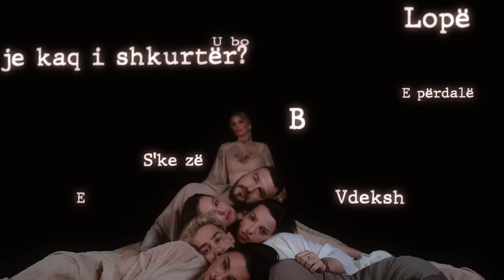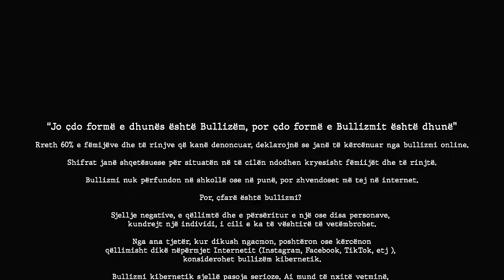Luana Vjollca - Si Njerëz [OFFICIAL VIDEO]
🎶 Stream "Si Njerëz" 🎶

Muzika: Armend Rexhepagiqi
Teksti: Aida Baraku
Orkestrimi: Fatjon Miftari & Yll Limani
Incizimi, Produksioni & Mix/Master: Darko Dimitrov
Producent muzikor: Darko Dimitrov, Armend Rexhepagiqi

Producente ekzekutive: Luana Vjollca

Production: IMAGINE
Post Production: MONET
Regjia: Artan Korenica
Agjensia Komunikimit : Paper House
Make up & Hair : Arbër Bytyqi Studio
Personal Stylist: Miranda Dupi
Designer : Tier by Tier